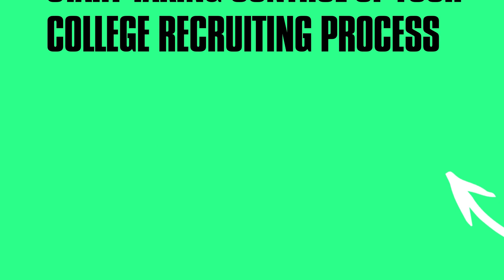WHL Podcast Ep. 24: Quinn Johnston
Put your head down and grind! 💪 💯

Tune in with student-athlete Quinn Johnston from Queens University, as she shares her hockey journey, how she finds time for herself in her busy schedule and the advice she has for high school students about to enter into the recruitment process.

🎧 TUNE IN TO HEAR:
▪️ Quinn’s university experience as a student-athlete.
▪️ The advice she has for high school students currently in the process of getting recruited.
▪️How she learned to take a step back and the importance of prioritizing her mental health.
▪️ Quinn's advice on what it takes to be successful, both as an athlete and as a student.

Want to play hockey in university? We can help

Create your Player Profile and search for universities that meet your needs